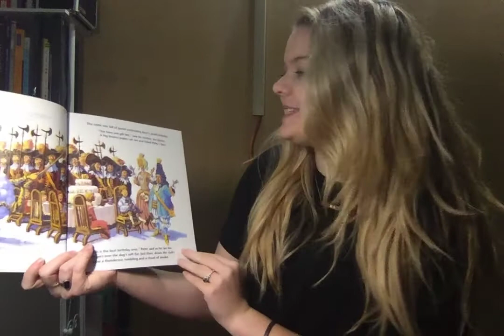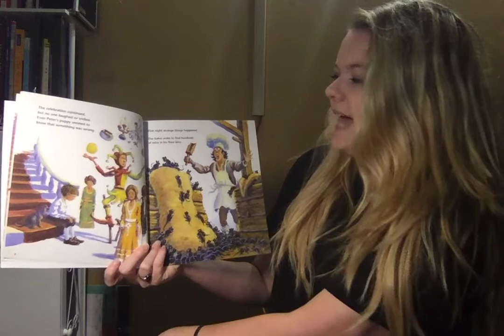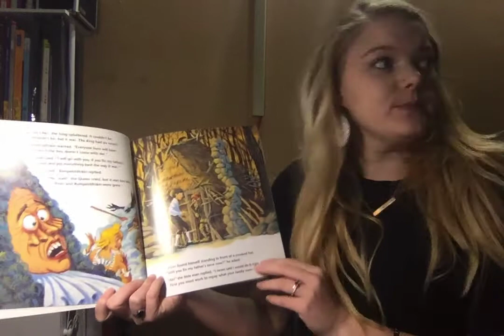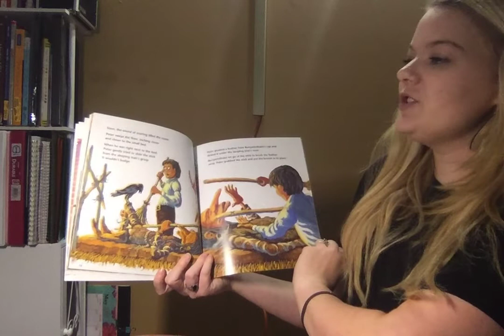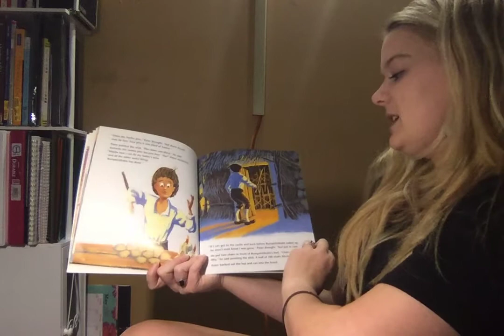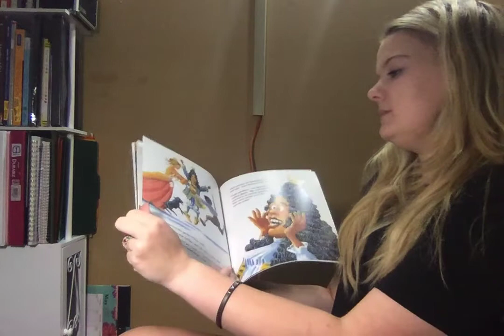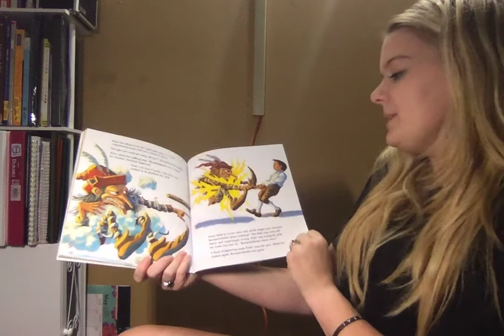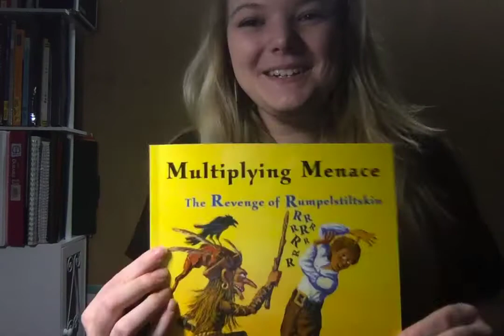Read aloud "Multiplying Menace" by Pam Calvert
Hope you enjoy this read-aloud!

~ Kyleigh